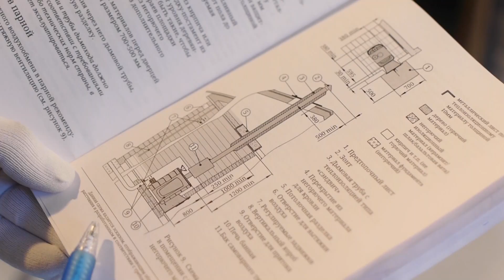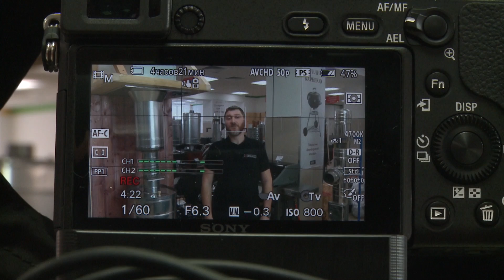Печь для бани с баком для воды. Как организовать нагрев воды в бане?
Печь для бани с баком для воды. Как лучше организовать нагрев воды в бане?

Горячая вода в бане – важный аспект обустройства парной. Горячее водоснабжение должно быть достаточным и, желательно, малозатратным. Греть воду можно самыми разными способами, которые нетрудно реализовать собственными силами - использовать выносной бак в мойку, бак для воды, который устанавливается прямо на печь для бани и как вариант нагреть воду через теплообменник.

Для нагрева воды в бане используются баки, расположенные на трубе. Они могут иметь прямоугольную, квадратную или цилиндрическую форму и жестко крепиться на трубе дымохода печи. Водонагреватели на трубу универсальны, их используют в дровяных печах. Водяные баки на трубе небольшие (в оптимальном варианте до 80 л) и могут вписаться даже в маленькую по размеру баню.

Оптимальным вариантом подогрева воды в бане является способ нагрева с помощью теплообменника. Теплообменник монтируется в специальную полость печи с раздельными входными и выходными клапанами. При разогреве печи вода в обменнике становится горячей и выдается через водяной кран по мере необходимости.